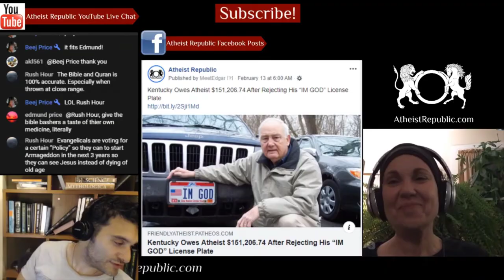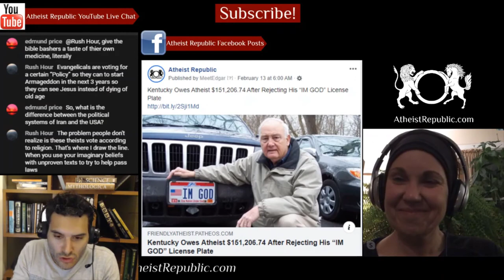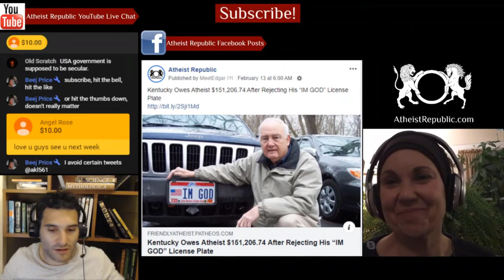Relative of Blasphemy Victim Asia Bibi's Killed in Pakistan 😓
Younus, the brother-in-law of Asia Bibi, a Christian woman previously sentenced to death in Pakistan over allegations of blasphemy, was found dead with his throat slit on the morning of May 25th. Previously in 2011, governor Salman Taseer and Shahbaz Bhatti minister were both assassinated for speaking out against the blasphemy laws that imprisoned Bibi. No changes have been made to the blasphemy laws, as government officials in Pakistan fear deadly backlash.

Source:
Pakistan's Asia Bibi's Brother-In-Law's Body Found With Throat Slit
Location: Pakistan